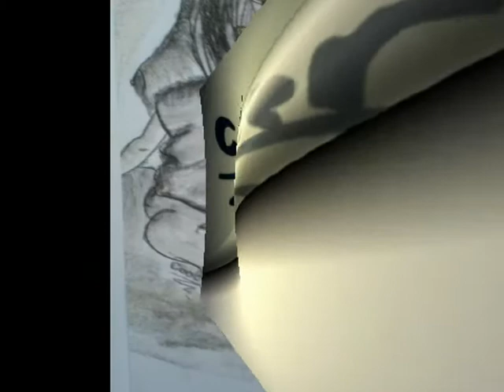Coober: Kreide 1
some pictures I drawn